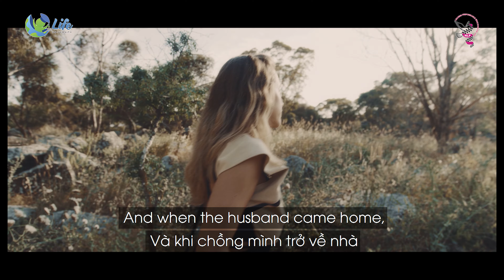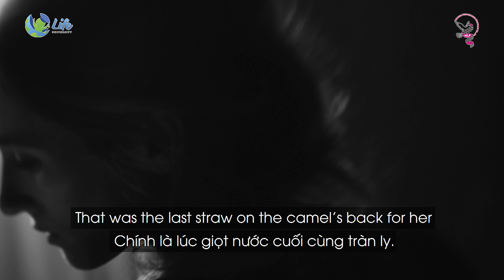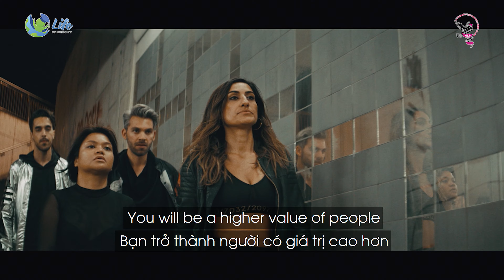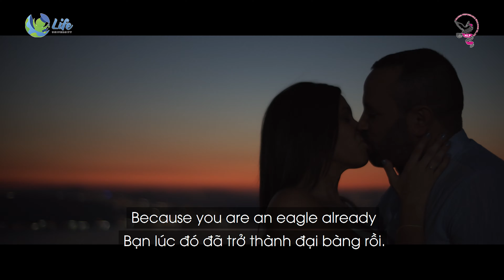PHỤ NỮ PHẢI KẾT HÔN TRƯỚC TUỔI 30? | Ask Coach Vas | Mr. Vas | LPE.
Mỗi người phụ nữ cần nhận thức rằng chúng ta có thể làm được nhiều và nhiều điều hơn thế nữa. Chúng ta mạnh mẽ hơn chúng ta tưởng, và chúng ta được quyền lựa chọn mọi điều xảy đến đối với cuộc đời mình, bao gồm cả việc kết hôn.

Tìm Lại Lẽ Sống & Khát Vọng Thành Công (Lần thứ 40) - Finding Life Purpose & Obsession.
🌀Địa điểm: Nhà thi đấu Quân khu 7 - 202 Hoàng Văn Thụ, P.9, Q.Phú Nhuận, TP.Hồ Chí Minh.